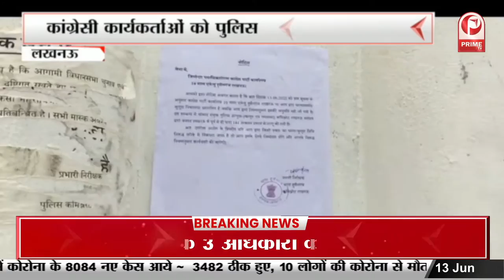Rahul Gandhi की E.D. Office में पेशी | Congress कार्यकर्ता कर रहे प्रदर्शन | Prime Tv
राहुल गांधी की ईडी दफ्तर में पेशी
मनी लाड्रिंग केस में चल रही पूछताछ
देश भर में कांग्रेस कार्यकर्ता कर रहे प्रदर्शन
हिरासत में लिये गये कई कांग्रेसी नेता